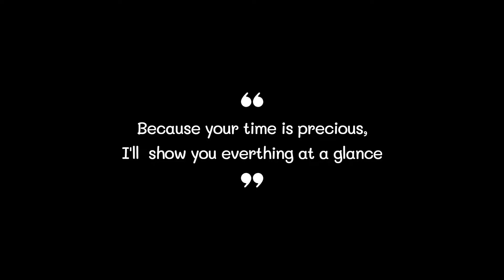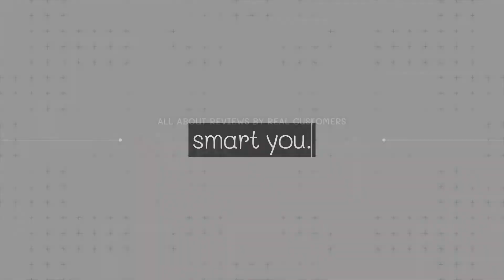Best Fishing Lures 2022 (TOP5)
0:32
5. TRUSCEND Fishing Lures ($20)

0:42
4. TRUSCEND Fishing Lures ($17)

0:52
3. TRUSCEND Fishing Lures ($20)

1:02
2. TRUSCEND Fishing Lures ($20)

1:12
1. TRUSCEND Fishing Lures ($15)

Fishing Lures#Fishing Lures#Best Fishing Lure#Best Fishing Lures